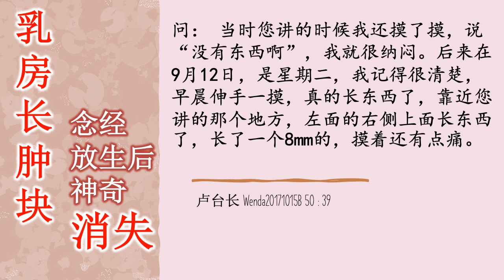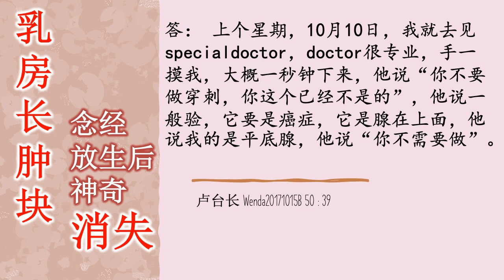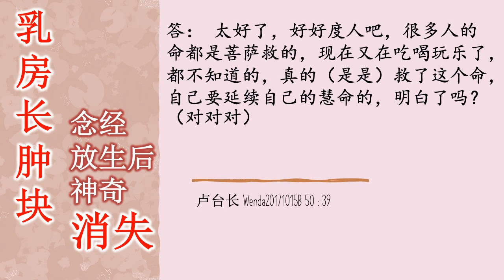乳房长肿块，念经放生后神奇消失，应验台长的预示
女听众：师父，您好，弟子向您分享一个事情。我在1月份2月份做了一个梦，两只手抱着乳房，乳房长东西，然后有人就在旁边说要许愿吃全素，我讲已经许了。后来我就知道肯定乳房要出事了。但我乳房每两年就拍片检查一下。9月9日同修帮我打通图腾电话，师父一言就道破，说长东西了，长硬块了。同修就告诉您说是增生，您说是灵性，有很多鱿鱼，以前吃了很多活的鱿鱼在乳房上面。当时您讲的时候我还摸了摸，说“没有东西啊”，我就很纳闷。后来在9月12日，是星期二，我记得很清楚，早晨伸手一摸，真的长东西了，靠近您讲的那个地方，左面的右侧上面长东西了，长了一个8mm的，摸着还有点痛。然后星期四下午三点半我就去拍片子。信佛，我也不怎么害怕，我就说有心灵法门三大法宝。后来拍片子左拍右拍，摸了摸，她说“有一个很专科的，很有special，回来给你检查一下这个，你不要紧张”，后来她说应该不像肿瘤。星期一报告上说让我再去做一个穿刺。师父跟我说要念108张小房子，放230条鱼，我就当场许愿做了。special doctor还没有约好，在26日108张小房子我已经读完、烧完了，27日早晨一摸，没有了，神奇得不得了。小房子真是立竿见影。
台长答：现在知道了吗？（太神奇了！太神奇了！师父，我就在广播上想跟大家分享一下，向师父汇报一下，真的神奇）要多度人啊！我就告诉你了，不但菩萨，师父都能把你身上的这种东西拿掉，你听得懂吗？（对啊，我懂）所以你一定要发心发愿，一定要真的，否则假的没有用的（对对，小房子真是立竿见影。还有，我在念小房子当中还做了这个梦，梦见自己拿那个像中药的膏药往乳房上贴。这个梦真的灵，然后我就一点罣碍都没有，我想这个肯定会消下来。上个星期，10月10日，我就去见specialdoctor，doctor很专业，手一摸我，大概一秒钟下来，他说“你不要做穿刺，你这个已经不是的”，他说一般验，它要是癌症，它是腺在上面，他说我的是平底腺，他说“你不需要做”。我真的很激动，我讲我是吃斋念佛的，菩萨会保佑。我就这样跟那个special doctor说，台长很灵很灵，太灵了）你现在知道了？师父当时就说你长了个东西，但是我没有说是癌症，对不对啊？（对，您当场就说是灵性，应该是有灵性在里边，长硬东西了，当时您一说我就很纳闷，我说里边摸来摸去没有啊。9日打进去的，三天，12日早上一摸，长出来了）我告诉你，你自己都不知道，早就有了，你摸的时候它就移到别的地方去，他是灵性啊！不要开玩笑（对对，太神奇了，师父，真的太神奇了。我就想在广播里跟大家分享这个，我们心灵法门真实不虚，所以要靠自己真的许愿，才能有动力度人。现在我们开车去度人，在路上，真好）太好了，好好度人吧，很多人的命都是菩萨救的，现在又在吃喝玩乐了，都不知道的，真的（是是）救了这个命，自己要延续自己的慧命的，明白了吗？（对对对）
Wenda20171015B   50:39

卢台长邮箱：
您还可以尝试拨打直播热线电话免费看图腾：
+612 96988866（每周二四六 悉尼时间下午5:30-6:00）

无干扰线上学念经或下载经文教念，请点击以下：
Recitation Audio with Scripts (words)：